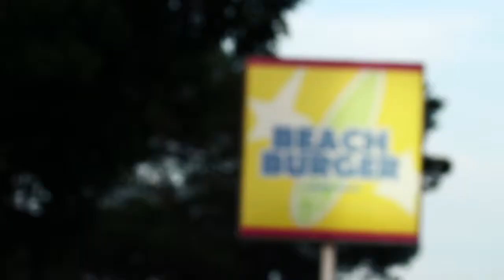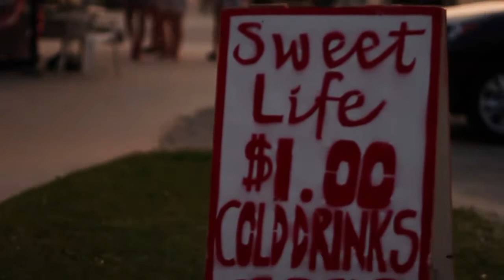Sauble Beach, Ontario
The Hub commissioned this original video, by Owen Sounder Kenny MacLaughlin, to celebrate the joy of summer in Bruce-Grey. Enjoy.